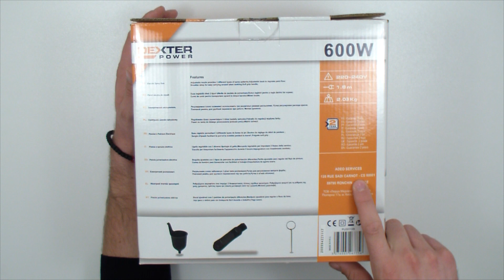Pistol electric de vopsit Dexter Power 600w Leroy Merlin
Vrei sa te apuci de ronovat ?! Ai nevoie de acest pistol! Te ajuta sa vopsesti de 10 ori mai repede, mai curat si mai profesionist! Il gasesti la Leroy Merlyn la 165 ron. Nu fac reclama!!! Spun doar ca merita! Urmareste clipul pana la final pentru a vedea parerea mea despre acest produs.
Dexter PLD3112B.

 Ma poti urmari si pe Instagram sau Facebook

Daca vrei sa ajuti cu o donatie o poti face aici

Multumesc!